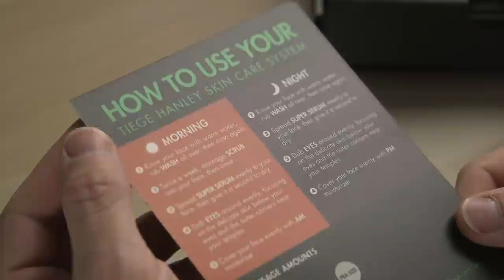10 Secrets To Making A Great First Impression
The importance of first impressions cannot be overstated. Whether you think it's fair or not, research has shown that you only have about seven seconds to make a good first impression. Whether you're meeting a new person for the first time, networking, interviewing for a job, or a first date, these 10 tips will help you be likable, project confidence and achieve success. Good luck and enjoy!

0:00 - Why Are First Impressions Important?
1:19 - 1. Put The Phone Down
2:03 - 2. Be On Time
2:52 - 3. Make Good Eye Contact
3:38 - 4. Appearance Matters
6:11 - 5. Body Language
6:51 - 6. Be Positive!
7:24 - 7. Smile :)
8:07 - 8. Be A Good Listener
8:37 - 9. Ask Questions
9:06 - 10. Be Yourself
9:27 - How To Overcome A Bad First Impression